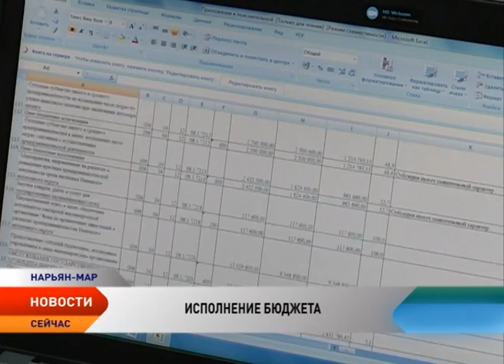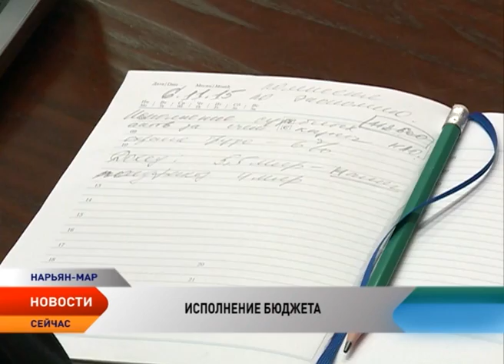Новости ненецкого округа от 06.11.2015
Новости Ненецкого округа:

В Собрании депутатов НАО обсудили исполнение регионального бюджета за 2015 год.
Проблемы судоходства в Ненецком округе обсудили на круглом столе.
 Игорь Кошин встретился с топ-менеджерами нефтегазовых компаний «Лукойл» и «Башнефть».
В Нарьян-Мар прибыли два морских судна из Архангельска.